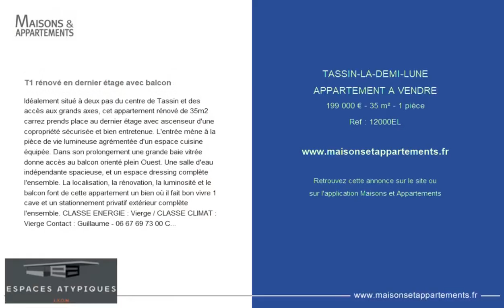TASSIN-LA-DEMI-LUNE - APPARTEMENT A VENDRE - 199 000 € - 35 m² - 1 pièce(s)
Référence : 12000EL

T1 rénové en dernier étage avec balcon

Idéalement situé à deux pas du centre de Tassin et des accès aux grands axes, cet appartement rénové de 35m2 carrez prends place au dernier étage avec ascenseur d'une copropriété sécurisée et bien entretenue. L'entrée mène à la pièce de vie lumineuse agrémentée d'un espace cuisine équipée. Dans son prolongement une grande baie vitrée donne accès au balcon orienté plein Ouest. Une salle d'eau indépendante spacieuse, et un espace dressing complète l'ensemble. La localisation, la rénovation, la luminosité et le balcon font de cette appartement un bien où il fait bon vivre 1 cave et un stationnement privatif extérieur complète l'ensemble. Charges annuelles : 900.00 euros. Guillaume Brun Agent Commercial - Numéro RSAC : 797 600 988 - Lyon.

|2594452|